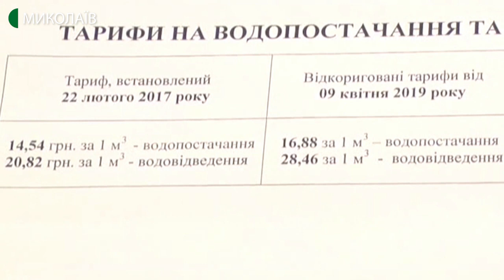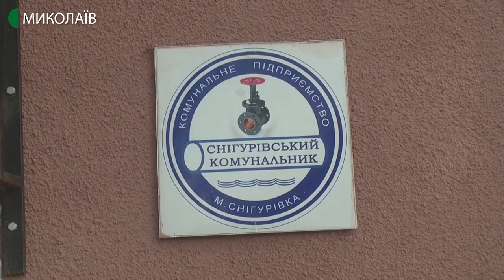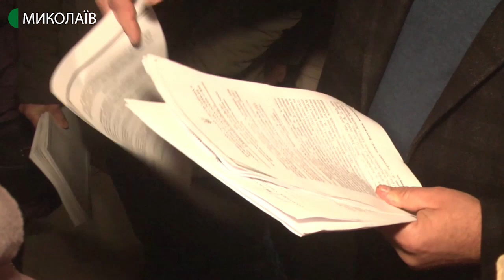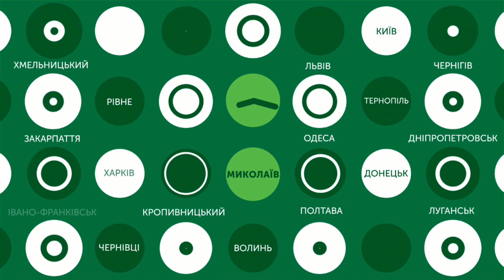03.12.2019. Новини. 08:00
Інформаційна картина дня (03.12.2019) поглядом кореспондентів телеканалу UA: Миколаїв (випуск новин — 08:00):
- на Миколаївщині прокуратура скерувала до суду обвинувальний акт стосовно учасника ДТП, в якій загинуло п'ятеро людей;
- другого грудня, біля Снігурівської міської ради відбулась акція протесту. Три десятки містян прийшли висловити своє непогодження з підвищенням тарифів на водопостачання та водовідведення.